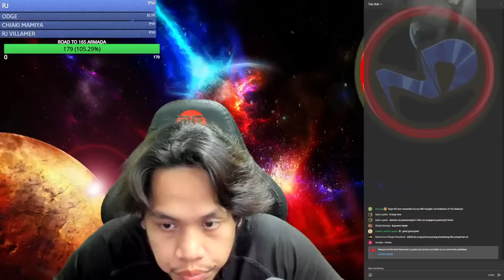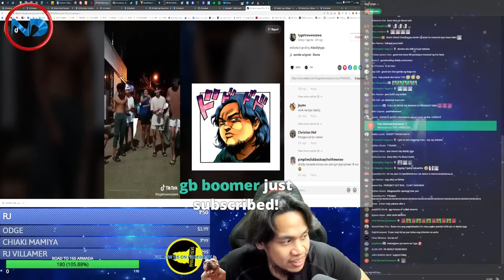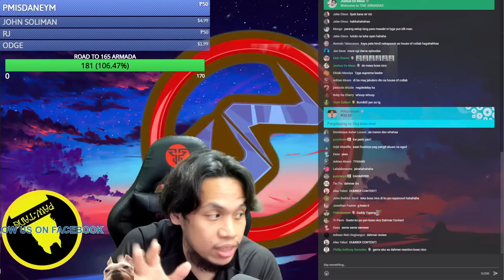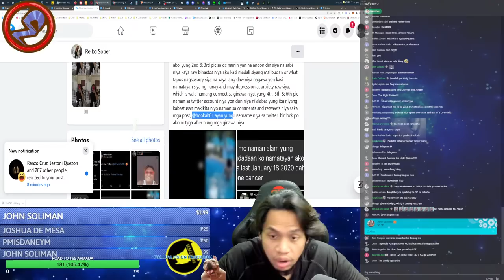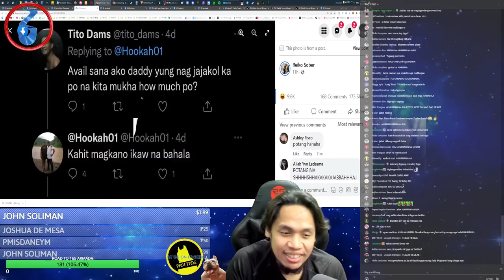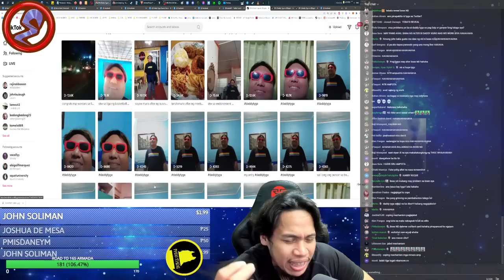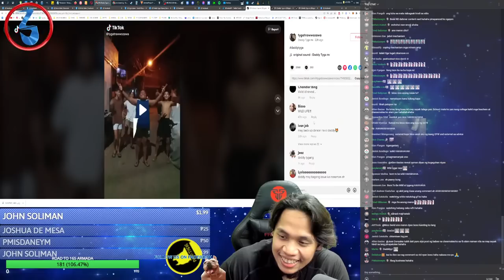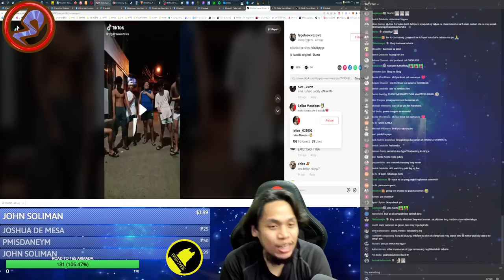Tyga Ozawa (TIKTOK KALDAG ) issue